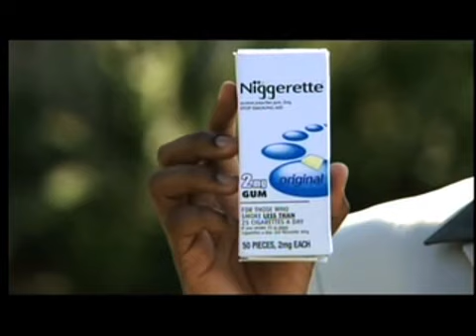KSD's Chicken & Waffles (Pilot: Part 1)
In just a short amount of time upon arriving to Los Angeles (January 16, 2005)  Kamal Symonette-Dixon (Comedian) was able to create a buzz in the Hollywood comedy scene.  He created a well received live sketch comedy show entitled KSD's Chicken & Waffles that was featured at the acclaimed Friars of Beverly Hills and that had a packed debut and substantial size crowds in the subsequent shows and was featured at LA's BBKings as well.  KSD's Chicken & Waffles presented a troupe of gifted LA actors hand-picked by Kamal who performed alongside Kamal on stage.  Kamal acted, wrote, and directed all of the sketches for the troupe.  And within just a year of Chicken & Waffles debut, a television pilot was filmed for KSD's Chicken & Waffles at CBS Studios (featuring a live studio audience) in LA during Spring 2006 by the illustrious Red Line Films, a film company who has won over 20 Emmys.  This pilot was produced by two companies: Red Line Films and Dialektic Productions (dba SPOCTV Networks).  Dialektic Productions is Kamal's very own Film/TV production company.  Although Red Line filmed and directed the pilot, Kamal co-directed the pilot and was hands on with all the details.  The CBS taping was an instant success, and at one time the notable ICM Agency represented Kamal's pilot; the pilot for "KSD's Chicken & Waffles" has since been pitched to television networks and Kamal has written an entire seasons worth of sketches for "KSD's Chicken & Waffles".  Red Line Films completed edits of this final version of the pilot in the year 2007 (minus the SPOCTV logo of course).  The pilot for "KSD's Chicken & Waffles" was filmed at CBS Studio Center- Stage 20 located at 4024 Radford Ave Studio City, CA 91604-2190 from June 7th-June 9th in the year 2006.  At CBS Studio Center- Stage 20, Red Line Films and their hired crew built state of the art television sets for sketches in "KSD's Chicken & Waffles".